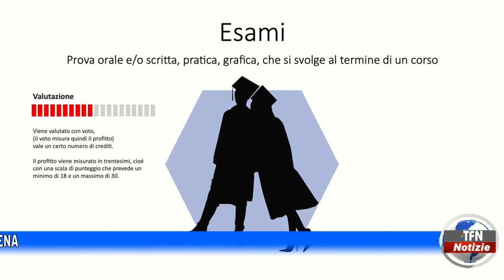Concorsi, laurea del vecchio ordinamento vale più della breve